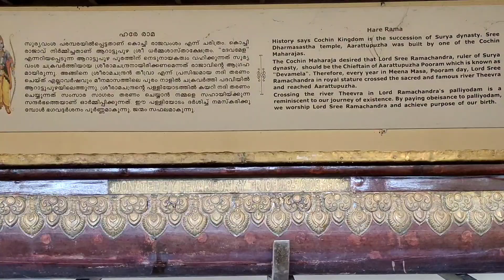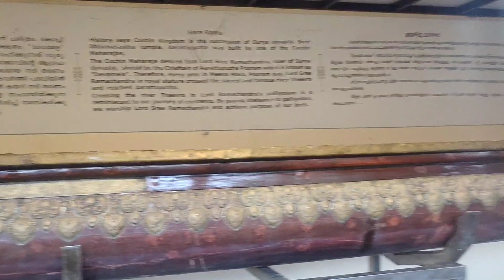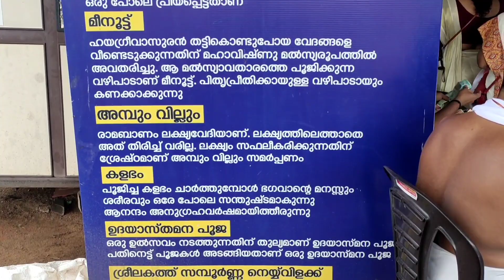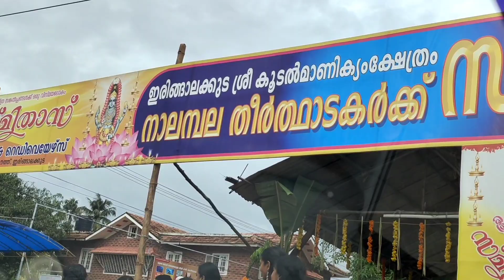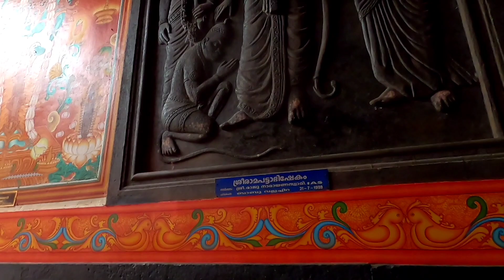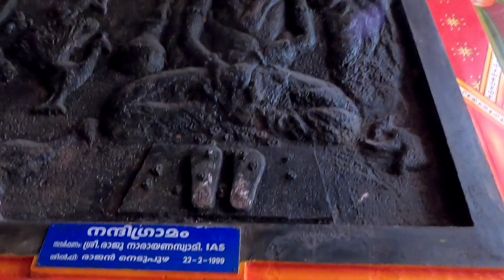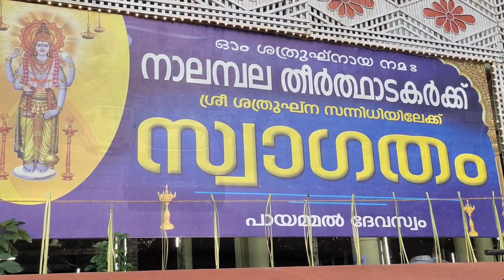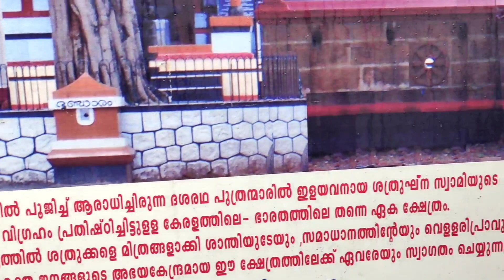നാലമ്പല ദർശനം കർക്കിടകം ഒന്നിന് പതിനായിരകണക്കിന്‌ ആളുകൾ/രാമായണമാസ പുണ്യം 🙏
കർക്കിടകം ഒന്നിന് തന്നെ കുടുംബ സമേതം ഒരു നാലമ്പല ദർശനം നടത്തി
തൃശൂർ ഭാഗത്തെ നാലമ്പലങ്ങളായ

തൃപ്രയാർ  ശ്രീ രാമ ക്ഷേത്രം

ഇരിങ്ങാലക്കുട കൂടൽ മാണിക്യ ക്ഷേത്രം

തിരു മൂഴികുളം ലക്ഷ്മണ ക്ഷേത്രം

പായമ്മൽ ശത്രുഘന ക്ഷേത്രം

രാമായണ ശീലുകൾ മുഴങ്ങുന്ന പുണ്യ മാസമായ കർക്കിടകത്തിൽ ഒരു പുണ്യ യാത്ര 🙏